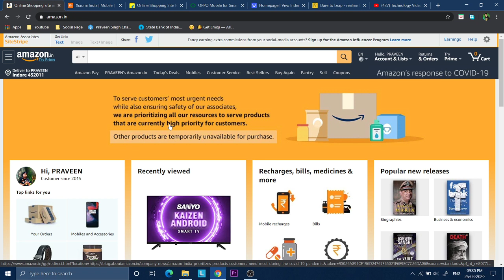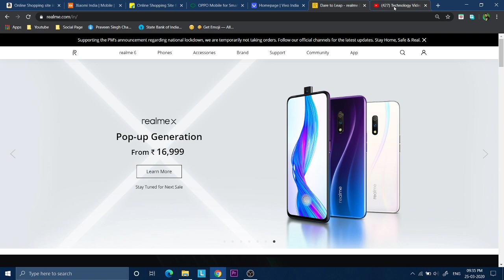क्या आपकामनपसन्द स्मार्ट फ़ोन ब्रांड इस विपत्ति में आपके साथ है ... देखिये, जानिये और पहचानिए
2 PACK RiaTech® 3.5mm Stereo Audio Male to Female Extension Cable (500cm-5m-15foot)
जय हिन्द
Made In India
Jai Hind
@Technology Video Network
Technology Video Network Youtube Channel
@Praveen Chauhan
अमेज़न amazon
flipkart
vivo
oppo
realme